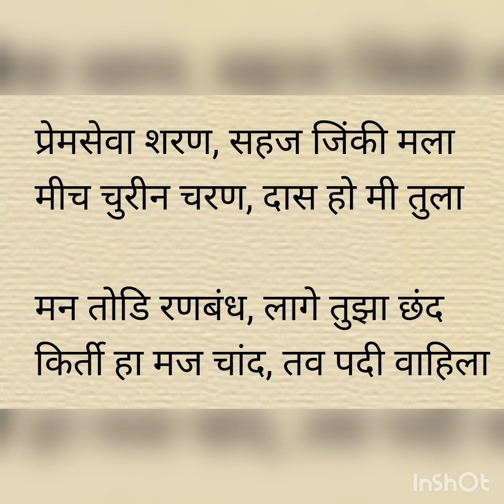prem seva sharan Natyageet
Famous Natyageet from sangeet manapman which gained more popularity when Master Dinanath Mangeshkar sung it in a different pattern(rag) and not in the main chaal.
He was first to sing it in multani/madhuvanti. Original chaal was in rag bhimpalasi by Late Pt Govindrao Tembe.

Dinanathrao were famous for singing various songs by changing the Pattern of song suitable to their gayaki.
Most of those songs are still popular because of them.
Thier contribution to Marathi natyasangeet is more than extraordinary.
tribute to Master Dinanath Mangeshkar🙏